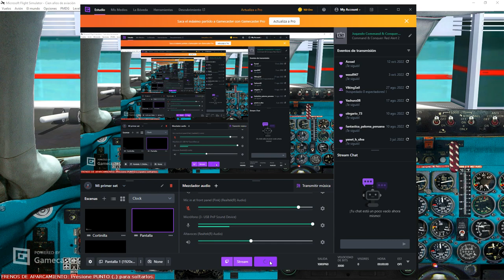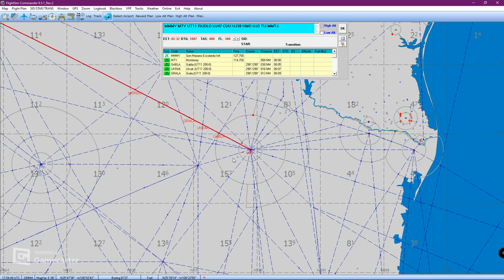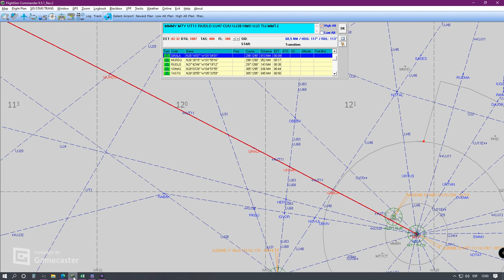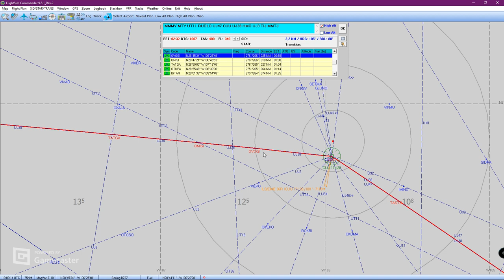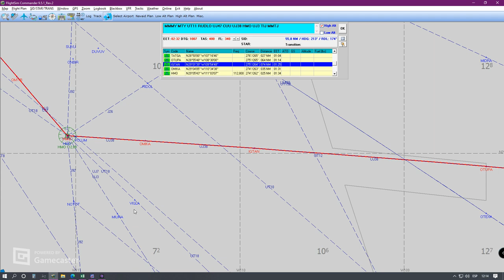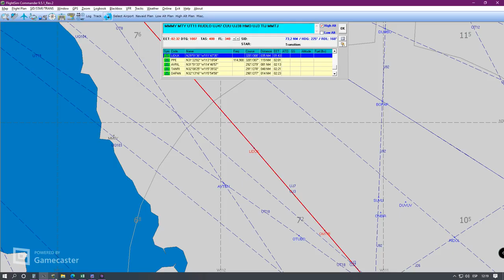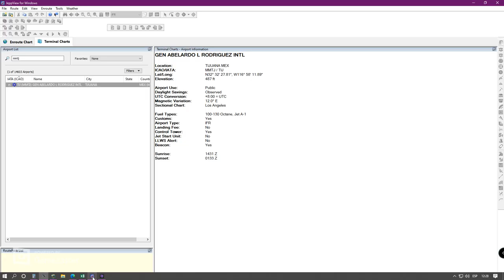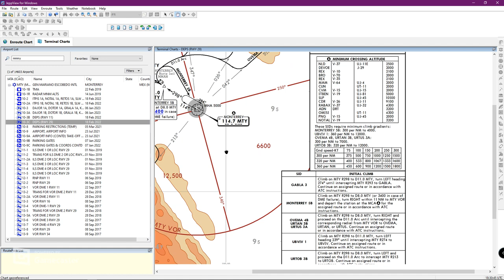Llenar plan de vuelo y crear waypoints en Garmin GNS530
Así es como hago los planes de vuelo en mi Reality XP Garmin GNS530 para FS9/FSX